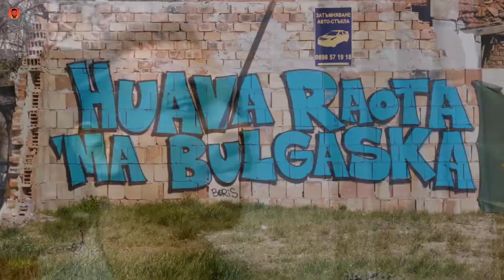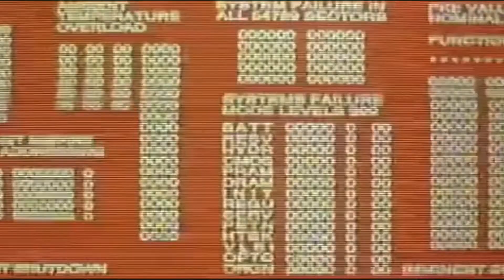ХАРЬКОВСКИЙ БОЛГАРИН: НОВЫЙ ТРЕЙЛЕР КАНАЛА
Короткий ролик, представляющий суть и рекламу моего YouTube канала. Коротко и лаконично о том, о чем я все это затеял.

Без вашей поддержки создание данного ролика было бы невозможно. Выход следующих видео также зависит от вас!
Номер карты UniCredit Bulbank: 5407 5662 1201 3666
Revolut: @yarosxx